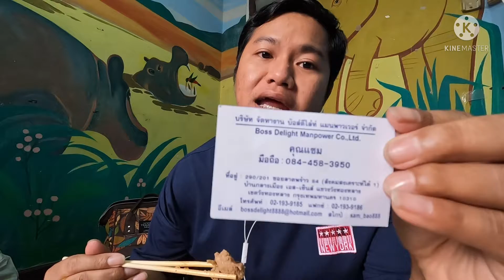อัพเดทงานไต้หวันEP8: ใครพร้อมจะไปทำงานไต้หวัน15/12/64นี้ เชิญมาสมัครได้ครับ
ไต้หวันเปิดให้เข้ามาทำงานได้บางส่วน งานก่อสร้างสนามบินเถาหยวน